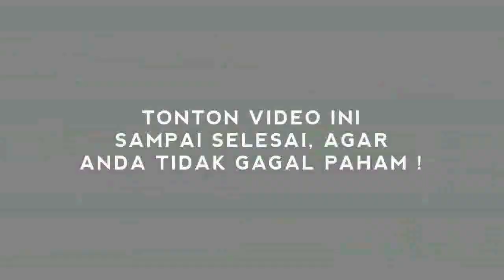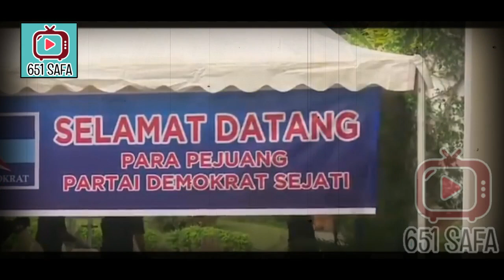RICUHH! M0ELDOKO DILAPORKAN KE BARESKRIM, SIAP PERIKSA!